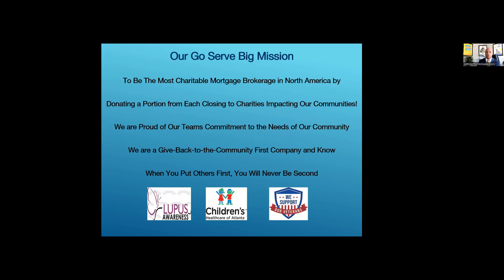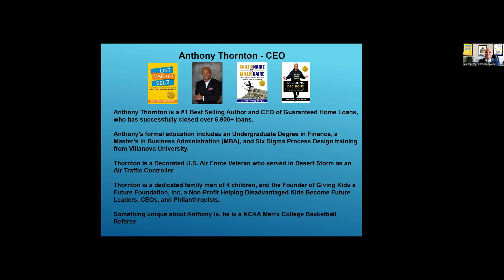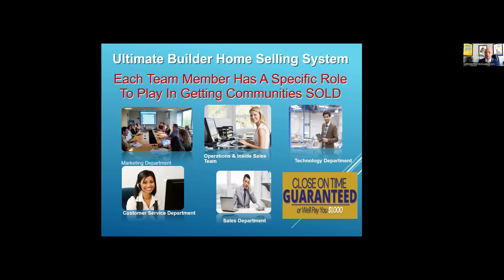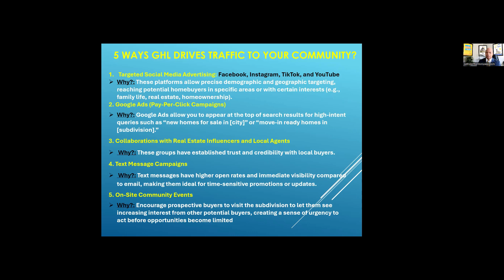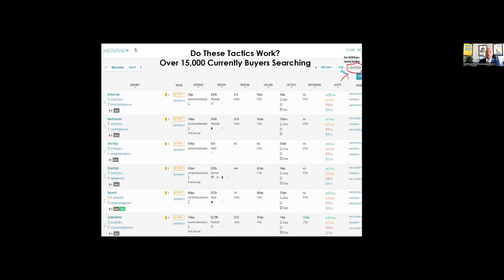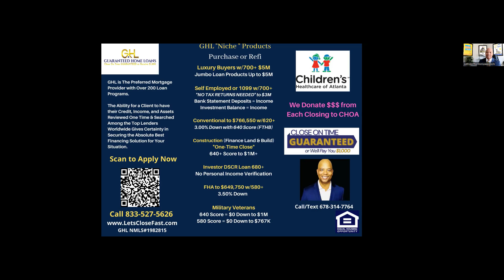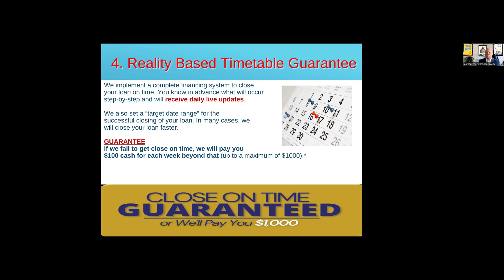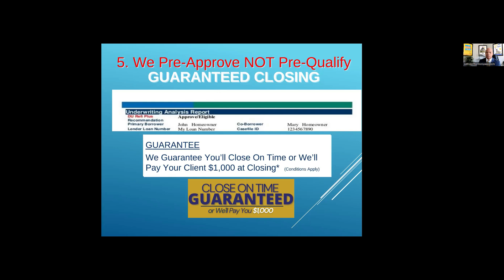Guaranteed Home Loan VIP Builder Presentation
Since 1999, We Keep Helping Builders Close Out Subdivisions Fast!!!
Want a Mortgage Company with a Fully Staffed Digital Marketing Division to Drive Clients to Your Community?